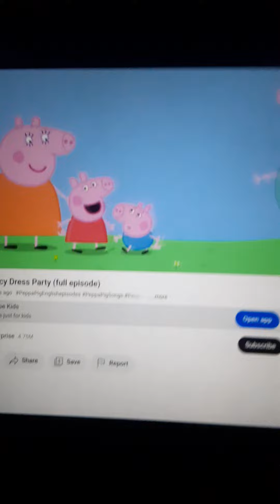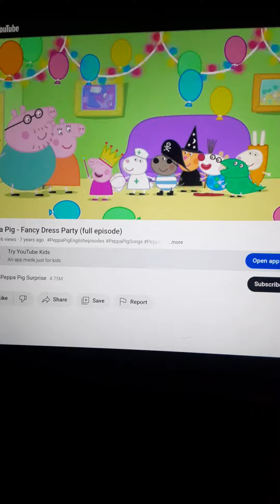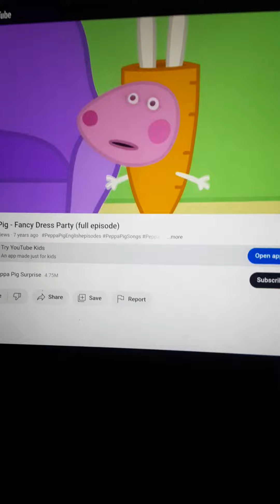Peppa Pig Fancy Dress Party